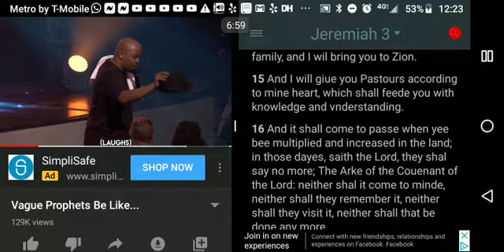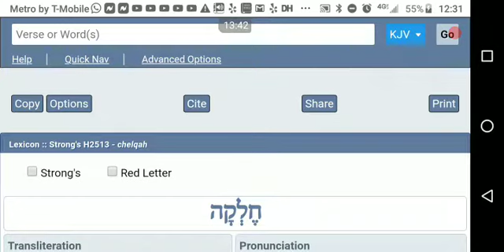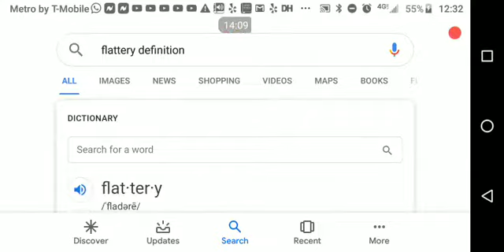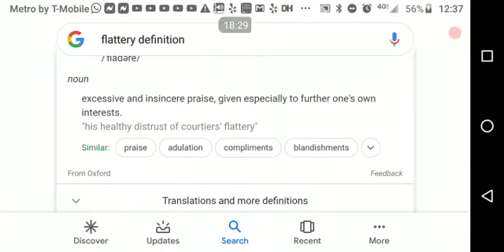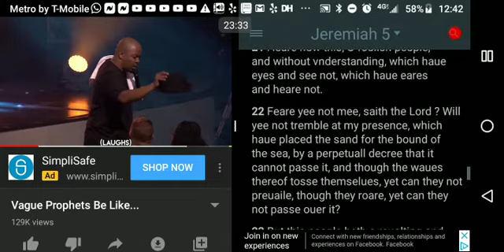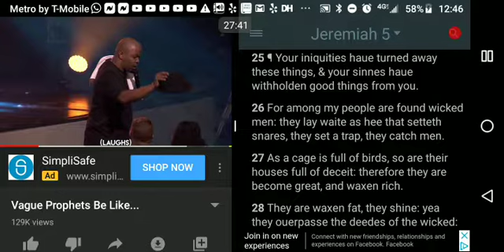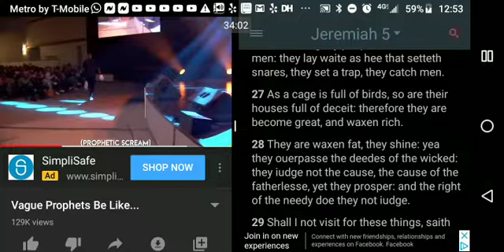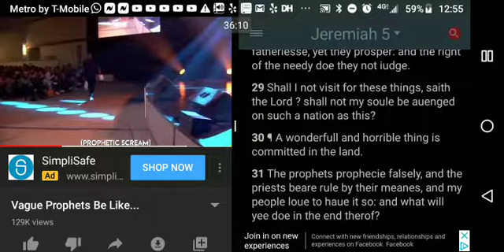CHURCH IS A DAMN JOKE! pt1